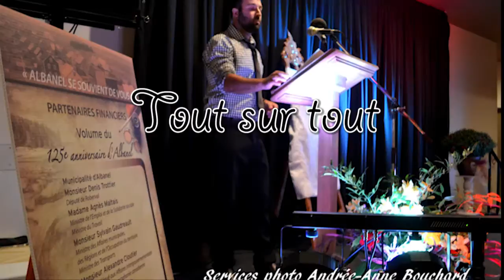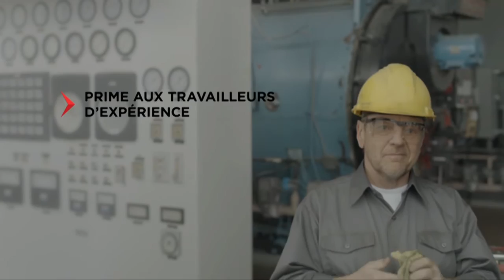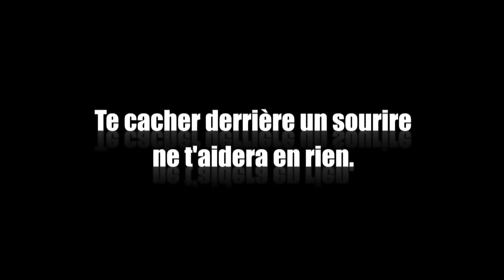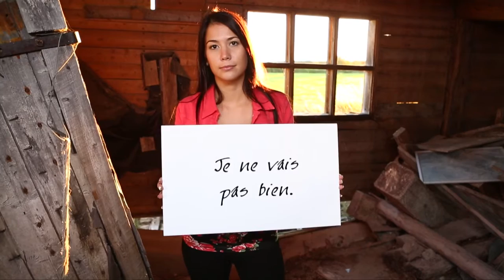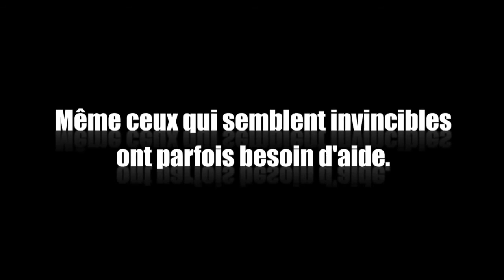TVLDM 9 | Tout sur tout #2016-10